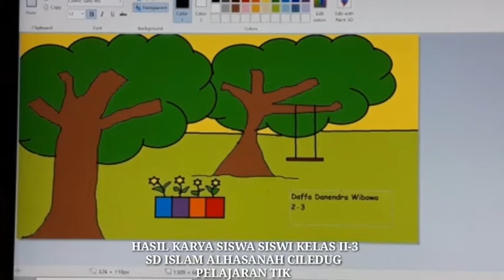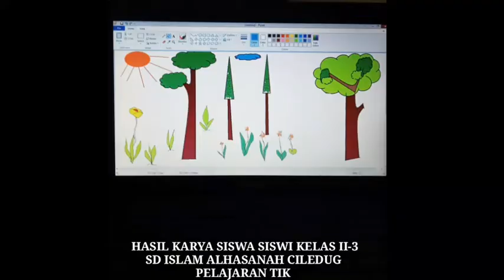Hasil Karya siswa SD Kelas II-3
Membuat Gambar pohon dengan Menggunakan Program Paint
kelas II-3